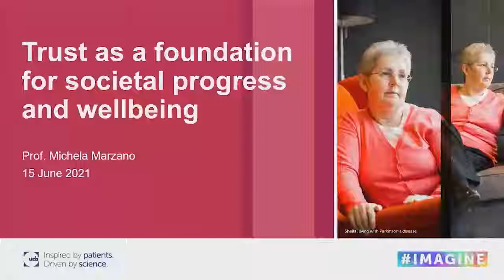Trust as a foundation for societal progress and wellbeing - Professor Michela Marzano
Watch the recording of our latest webinar during which Michela Marzano, Professor of Moral Philosophy at the University of Paris, and our colleague Ilaria Villa, Neurology & Europe Head, reflect on how trust is both necessary and risky, given that it can be betrayed, and how we can rebuild it after crises.